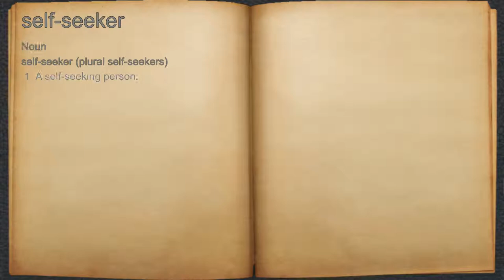What does self-seeker mean?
A spoken definition of self-seeker.

Intro Sound:
Typewriter - Tamskp